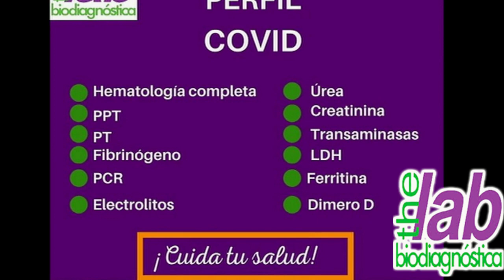RCR750AM - Por Todos Los Medios con José Domingo Blanco ¨Mingo¨ | Martes 31/08/2021